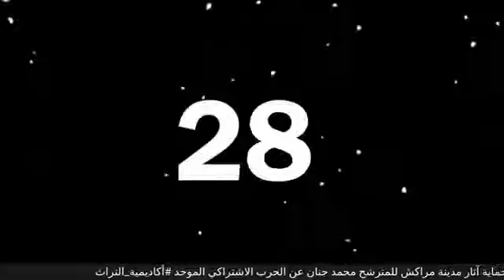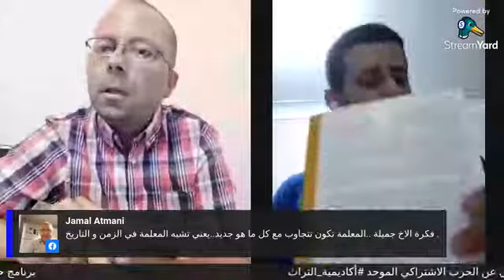مشروع حماية التراث عند المرشح عن الحزب الاشتراكي الموحد بمراكش جَنان محمد